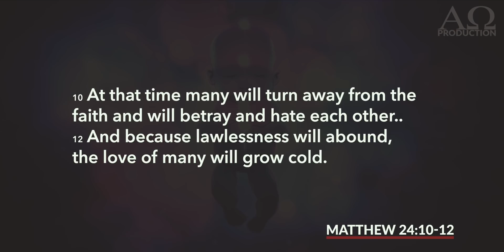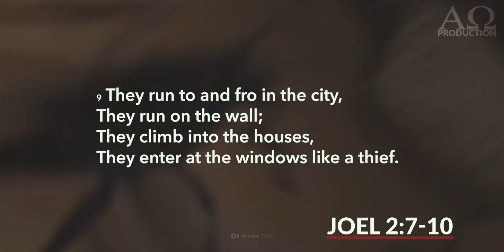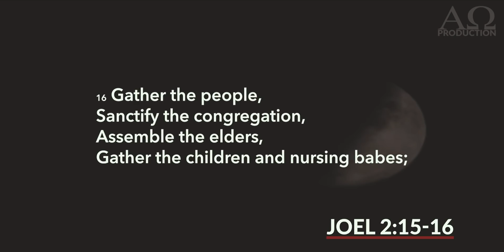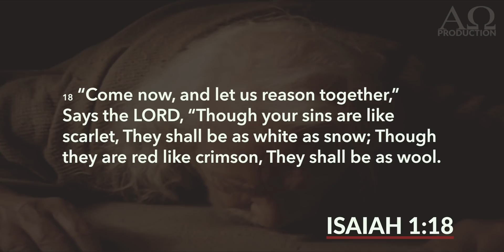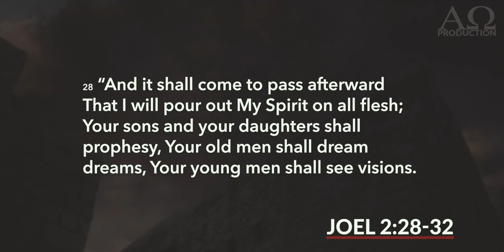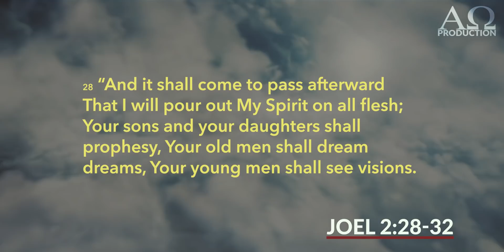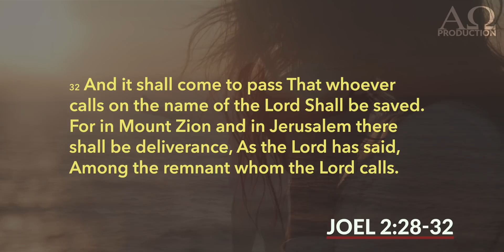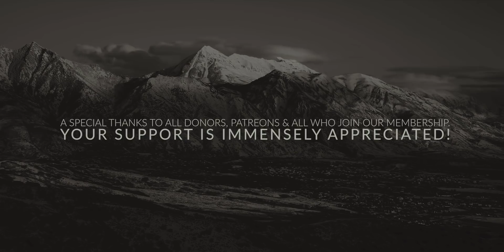Last Days of Heavy Darkness In The World 2021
For we do not wrestle against flesh and blood, but against the rulers, against the authorities, against the cosmic powers over this present darkness, against the spiritual forces of evil in the heavenly places.

Lately many of our videos have been running limited ads or been demonetized because of the truth speaking content, content that speak against this day and age, provocative content, "Hateful Speech or Conspiracies" as Youtube calls it. We see a great censorship arriving against christian "truth-channels". Becoming a member on this channel will help us continue to spread God's message uncensored and eventually be independent of ads.